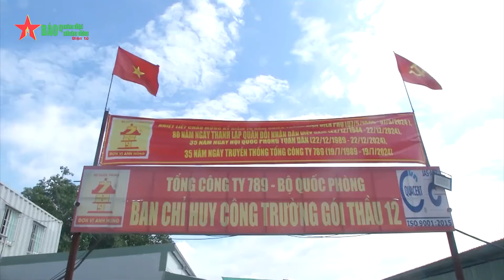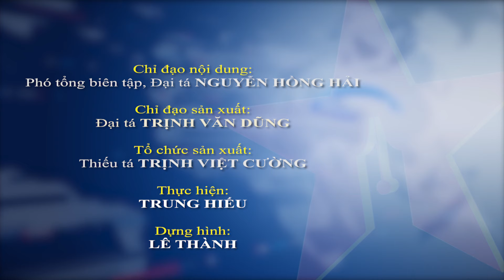Tổng công ty 789 đón nhận Huân chương Lao động hạng Nhì và kỷ niệm 35 năm Ngày truyền thống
Báo QĐND - Sáng 19-7, tại Hà Nội, Tổng công ty 789 (Bộ Quốc phòng) tổ chức Lễ đón nhận Huân chương Lao động hạng Nhì và kỷ niệm 35 năm Ngày truyền thống (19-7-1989/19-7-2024). Thượng tướng Nguyễn Tân Cương, Ủy viên Trung ương Đảng, Ủy viên Thường vụ Quân ủy Trung ương, Tổng Tham mưu trưởng QĐND Việt Nam, Thứ trưởng Bộ Quốc phòng dự và chỉ đạo buổi lễ...